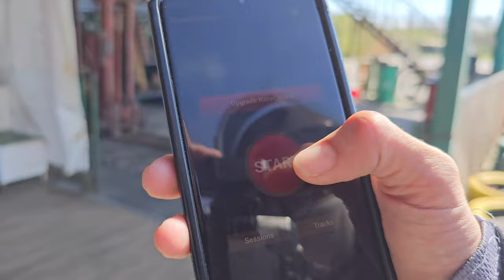Another Lynx Killer!? The Begode Blitz! EUC Mainstream 2024?! The ET MAX for BIG RIDERS!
Could the Begode Blitz be the Lynx killer many are waiting for? Will EUC go mainstream in 2024?

If you're in EUROPE and want a Electric Unicycle, safety gear, or other e-Mobility device from a dealer with the BEST WARRANTY check out and use discount code 'zenzone' for 5% off!

USA check out for your next RIDE!!! Amazing customer service and the biggest dealer in the world!

Videographer: @MonoPsyco the best EUC Slider!